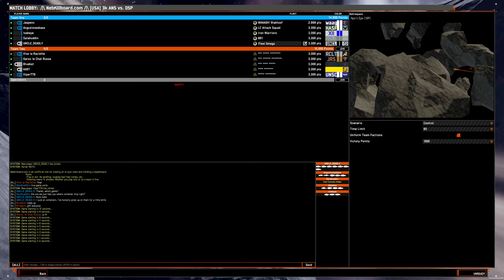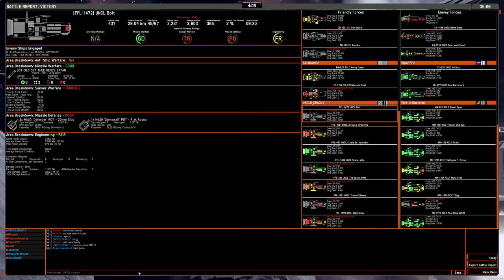5v5 game: ANS torpedo sprinters on Nyx's Eye